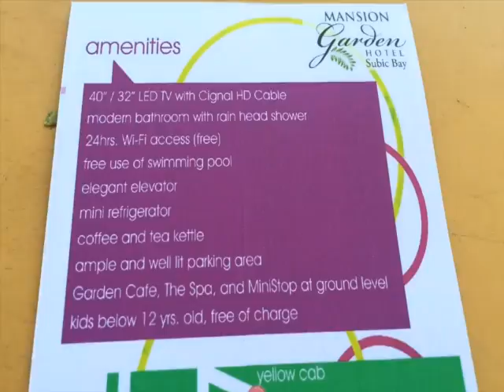Family Retreat 2016 Trailer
2016 Union with Christ Community Church Family Retreat